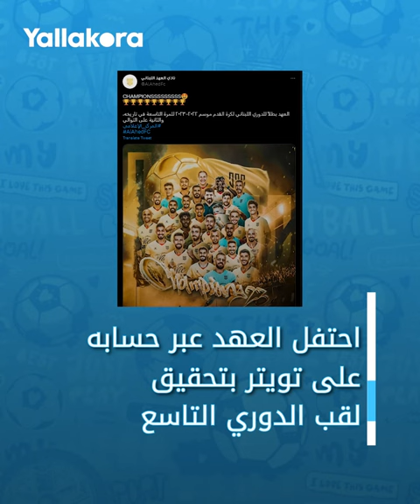شغب الجماهير يتسبب في عدم استكمال مباراة العهد والأنصار بالدوري اللبناني.. ماذا حدث؟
تسببت أعمال شغب الجماهير في إيقاف مباراة العهد والأنصار في إياب الجولة الخامسة والأخيرة من مباريات مجموعة الهبوط من الدوري اللبناني.